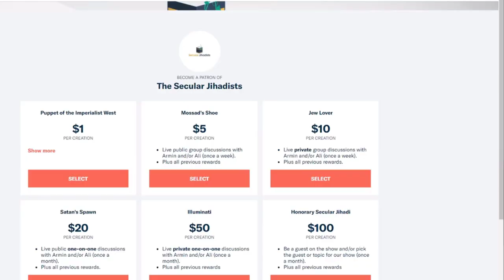"......he would just pull all these Quranic verses every time he would beat me"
Rafya shares with us what happened after her former husband found out she was an atheist.
Rafya is a Pakistani woman who was married off at seventeen. After enduring years of mistreatment and abuse, she finally gathered up the courage to leave her husband, but this came with a cost: he ripped their three-year-old daughter from her arms. When Rafya tried to get her back, he registered a blasphemy case against her — which is potentially punishable by death in Pakistan. Having moved to the United States at this point, Rafya not only had to travel to Pakistan monthly for court dates in the custody battle, but also do it at great risk to her life, which was repeatedly subject to threats of everything from acid attacks to death. Rafya joined us to talk about her story in an absolutely riveting conversation. She described her initial marriage, her eight-year fight in Pakistani courts to get her daughter back, and what others in her situation can learn from her experience. As dark as this sounds, you'll also find yourself laughing out loud at her incredible sense of humor and infectious wit as we did. A truly fantastic conversation. Don't miss it.